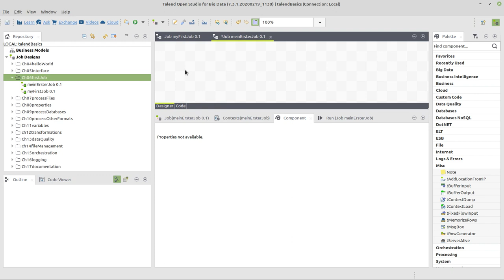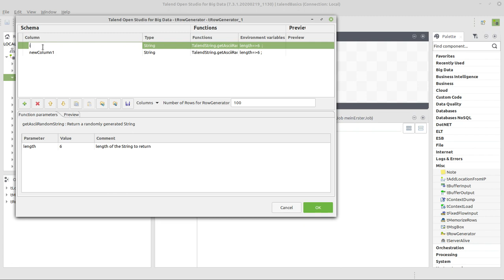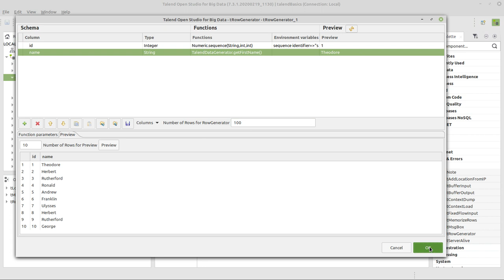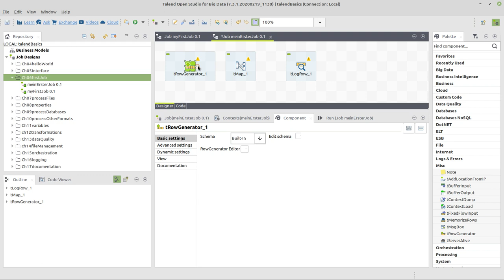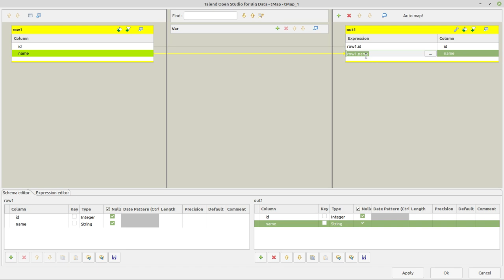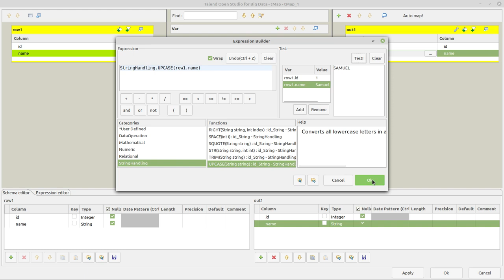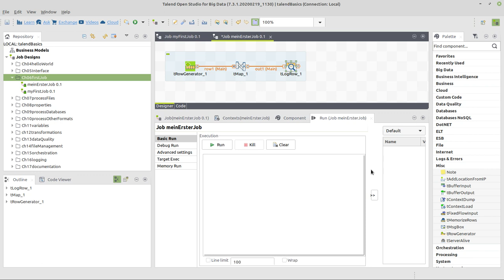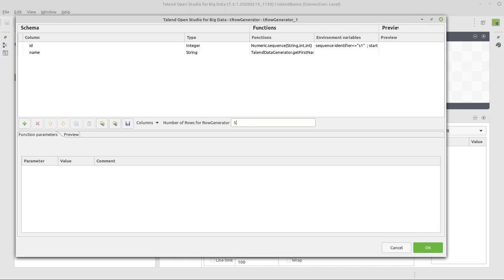Talend Open Studio: Wie baue ich meinen ersten Job in Talend?